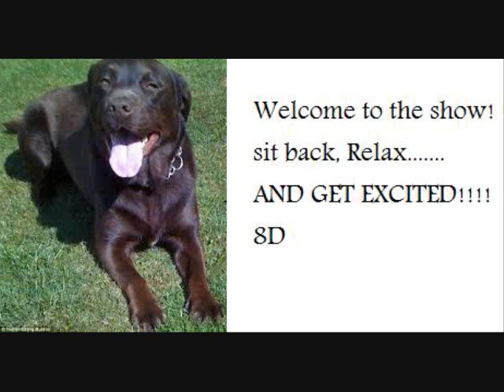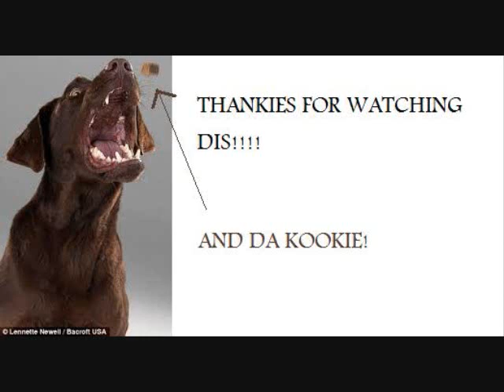Labrador The Movie